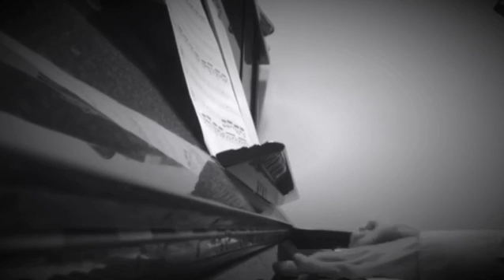Eric音樂中心-鬥琴-2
Eric音樂中心歡迎您!